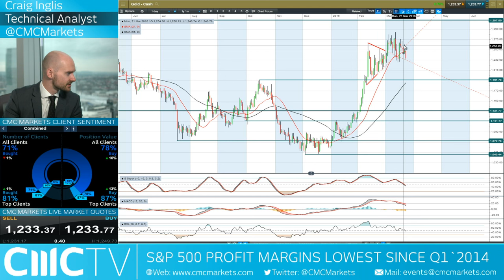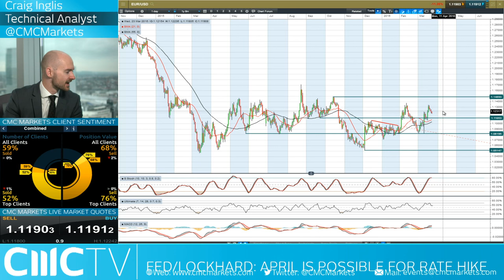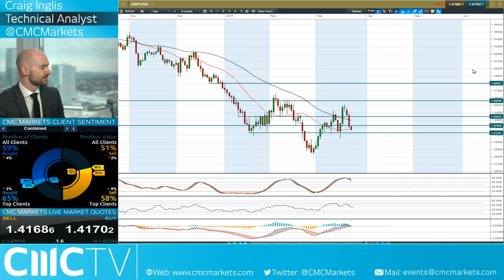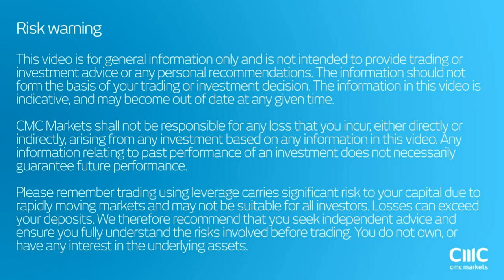Brussels attack gives Brexit momentum, GBP in full retreat CMC Markets 23rd March